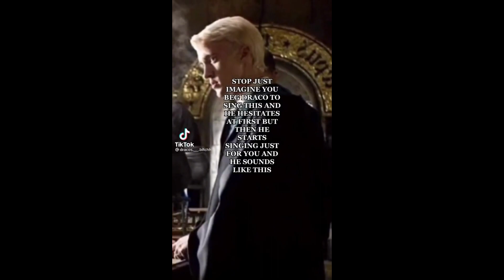Draco Malfoy Tiktoks || Cuz why not?